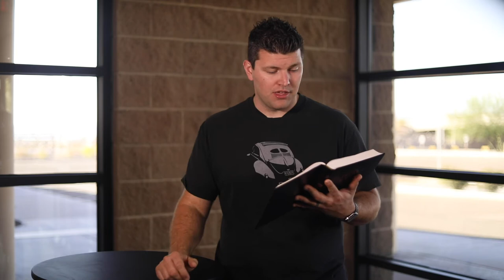Your Word for the Day - Episode 203